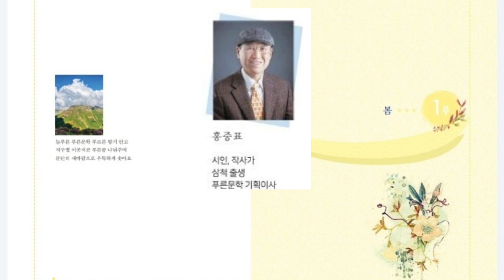홍중표 시조집 여명의 등불,푸른문학 홍중표 시조시인#홍중표 시인#홍중표 시조시인